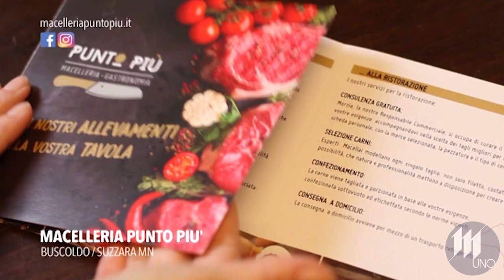Suzzara-Rezzato 1-2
Non sembra terminare il periodo negativo del Suzzara, che ieri all'Allodi ha dovuto inchinarsi al forte Rezzato, fallendo l'assalto al secondo posto. Vantaggio con Visioli al 44', rimonta bresciana con la doppietta di Contratti (50' e 75').